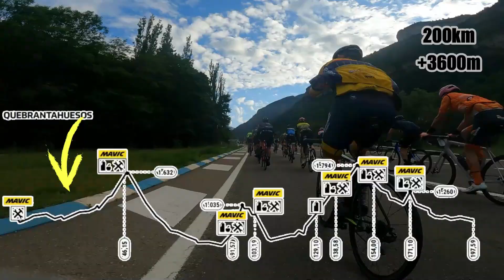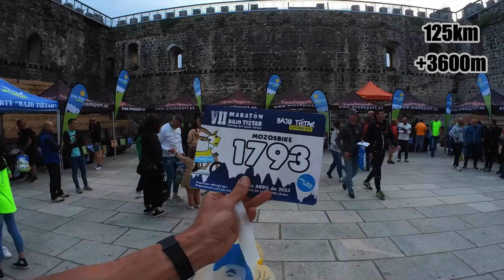Mis CARRERAS favoritas del 2023 ¿qué traerá el 2024?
2023 ha sido un año intenso en cuanto carreras, un total de 13 carreras recorriendo 8 provincias y es hora de recopilar MIS FAVORITAS:

0:21 Circuitos:
101 Gabarreros en📍 el Espinar (Segovia)
101 Gladiadores en 📍La Adrada (Ávila)

1:56 Carreras por etapas:

3:54 Bicicleta de carretera:

5:23 Carreras de largo recorrido:

¿Has corrido alguna de estas? ¿Tienes recomendaciones para el 2024? Cuéntamelo en  comentarios ✍